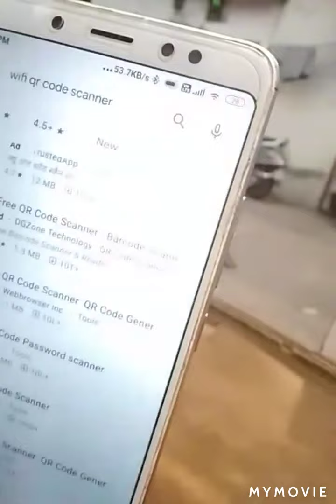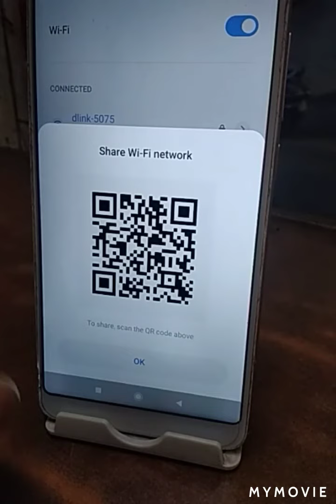Wi-Fi password kaise pata. app se Wi-Fi ka password kaise pata Karen. Wi-Fi ka password kaise pata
mobile apps se
Wi-Fi ka password kaise pata Karen.Wi-Fi ka passwor kese pata kare